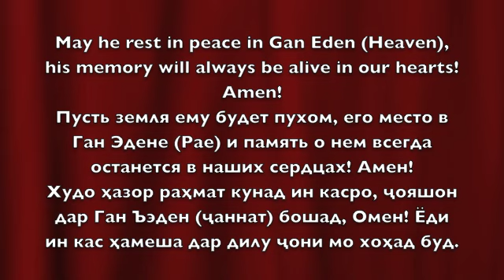Isak Katayev Bukharian Tajik Shashmaqom Исак Катаев Таджикский Шашмаком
Бухарско-Еврейский музыкант и Заслуженный Артист Узбекской ССР Исак Катаев, исполняет народные песни жанра ШАШМАКОМА на таджикском (персидском Средней Азии) языке. Эти песни очень известные во всем мире знатоков музыки народов Средней Азии особенно бухарских евреев, таджиков и узбеков. Исак Катаев был очень популярным в Узбекистане, Таджикистане и в СССР. Он многие лет участвовал в Гостелерадио Узбекской ССР с известными артистами. Он был большим знатоком народной музыки и Шашмакома. Когда иммигрировал с семьей в США в 90х лет, он стал солистом Ансамбля "Шашмакома" под руководством Фатимы Куиновой (Заслуженной артисткой Таджикской ССР) и затем в Ансамбле "Макома" под руководством Ильяса Малаева (Заслуженного Артиста Узбекской ССР) и ехали с ними на гастроли в многих стран мира. К сожалению он скончался в 2006 г. и похоронен в Нью Йоркском Еврейском Кладбище на Лонг Айланде. Память о великого музыканта всегда будет звучать во всем мира! Пусть земля ему будет пухом!

Bukharian Jewish singer and Honored Artist of Uzbekistan Isak Katayev sings various traditional SHASHMAQOM songs in the Tajik (Central Asian Persian) language. These songs are known throughout the world of knowers of Shashmaqom music (or the folk music of Central Asia - Uzbeks, Tajiks, and Bukharian Jews). Katayev was quite popular in Uzbekistan, Tajikistan and the USSR. He worked for many years on the State TV and Radio of the Uzbek SSR with many famous performers where he later was bestowed with the title Honored/Merited Artist of the Uzbek SSR (Uzbekistan). He was a great master of traditional Uzbek and Tajik Music and Shashmaqom. After immigrating to the United States in the 1990's he joined the Ensemble "Shashmaqom" (under the leadership of Fatima Kuinova, Honored Artist of Tajikistan) and later Ensemble "Maqom" (under the leadership of Ilyas Mallayev, Honored Artist of Uzbekistan) with whom he travelled and performed all over the world. Sadly, he passed away in 2006 and is buried at the Bukharian Jewish section of a Long Island, New York Jewish Cemetery. His memory will never be forgotten, may he rest in peace!